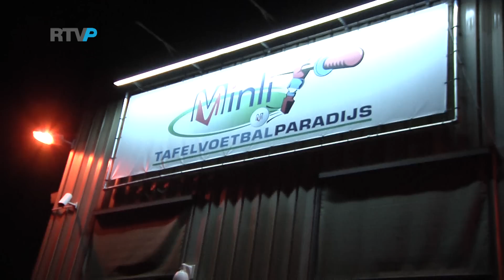Deswijzen@Parkstad (55) Tafelvoetbaltoernooi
Camera: Martijn van Loo
Montage & Presentatie: Erwin Deswijzen